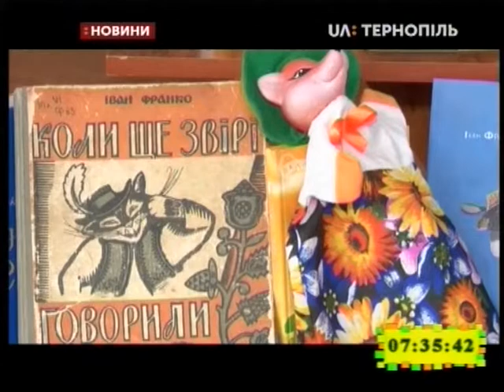20.03.2019. Новини. 7:30